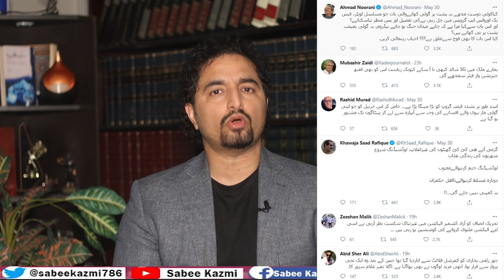Why Geo Expelled Hamid Mirکال اور ریٹنگ General Rani had a Cassette? Asad Toor Cyber Crime started?